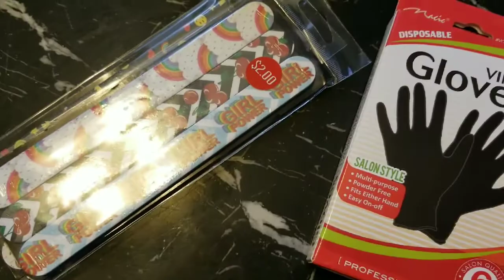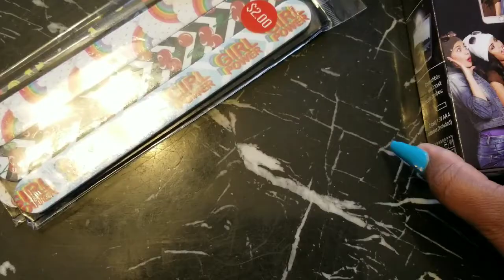Premio que me gané en el sorteo de Olystil Nails